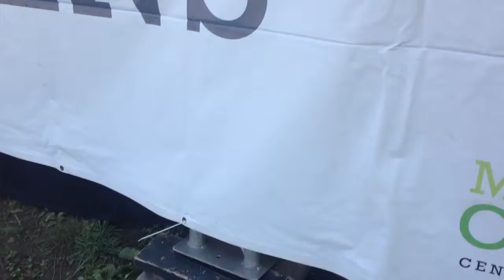The David Mayfield- Musician's Corner - 5/3/14